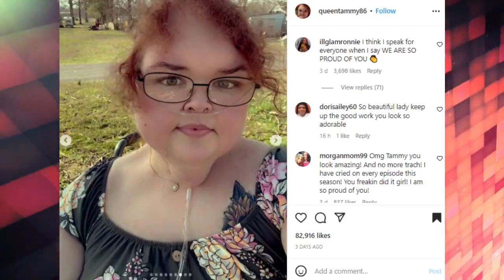1000-Lb. Sisters ' Tammy Slaton Shares Photos of Her Dramatic Weight Loss